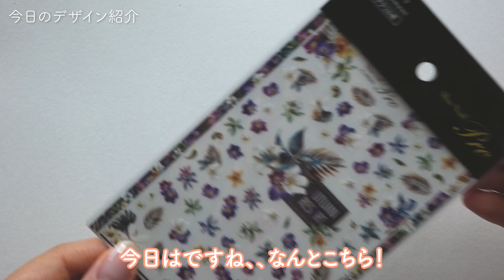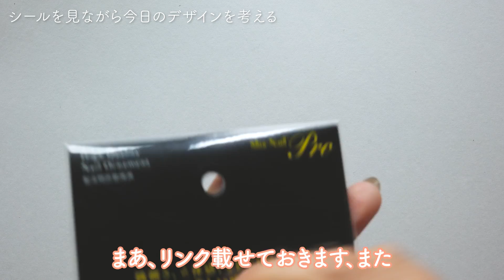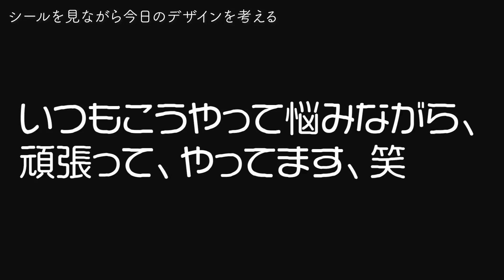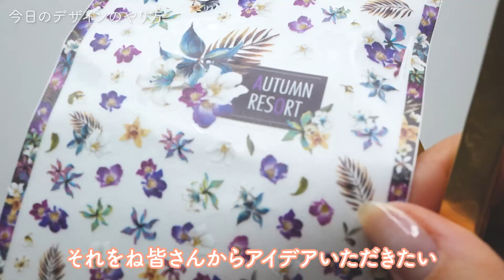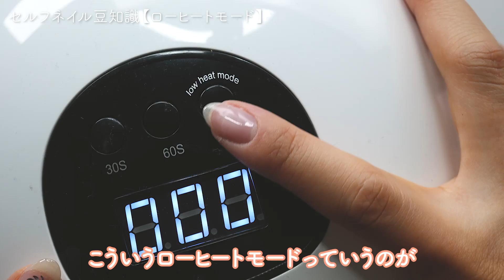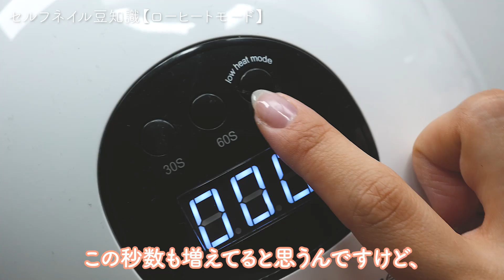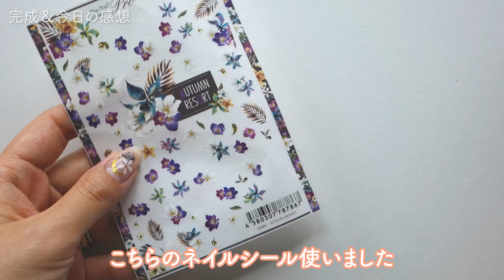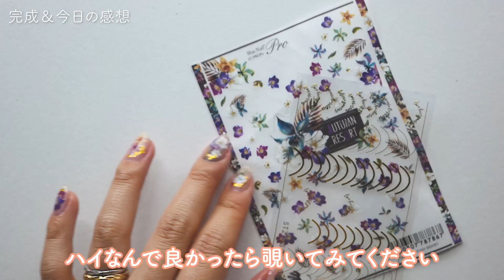【シールだけで完成させる❗️】簡単&時短な可愛いリゾートセルフネイル💅🏝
みなさんこんばんは✨今月の私のセルフネイルを動画にしました💕🥰
今回は、なんと！
シールだけで作りました！笑笑
なんて簡単で時短なんだ、、！！！！
最高です🏝

写ネイルをシャネイルと表記して字幕に入れてしまってます、、、ほんと、すみません🙃
それと動画内で、今度あるお店とコラボで発売するネイルシールに関するアンケートをお願いしたのですが、アンケートを作れませんでした、、、
なので、この動画に直接、「こんなシールが欲しい！」みたいにコメントいただけると嬉しいです😫♡！

【今日使用したアイテム】

写ネイル シール

SHEIN シール
➡︎ リンク切れでした

00:00 opening
00:13 今日のデザイン紹介
02:18 シールを見ながら今日のデザインを考える
05:43 今日のデザインのやり方
14:44 セルフネイル豆知識【ローヒートモード】
16:23 最後の仕上げ、トップで境目をなくす
17:50 完成＆ネイルオイルつける
19:01 完成＆今日の感想

ネイルを中心にや美容系の動画を配信する、男の子のママです。
大学在学中にセルフネイルを始めて、そこから独学でネイリストになり20歳でサロンを開業
その後は検定を全取得したり、さまざまな経験を経てフリーネイリストに。
2019年には会社（WORLDLY）を法人化させて爪化粧品の製造販売業を開始。
現在はネイル業界をもっと盛り上げるべく様々な活動をしています。

…その他の情報や問い合わせ先…

■会社■
WORLDLY  LLC 代表

■生年月日、出身■
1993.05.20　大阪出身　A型